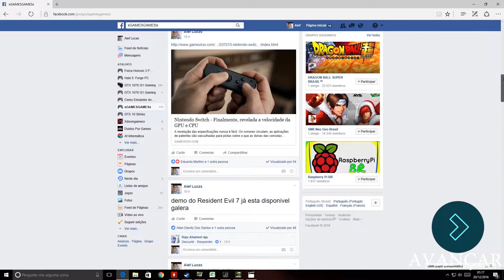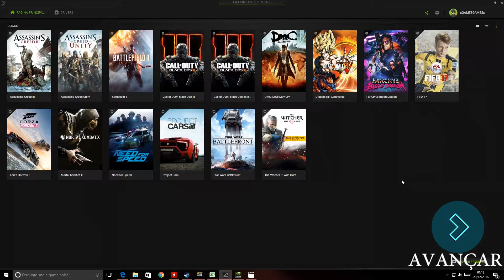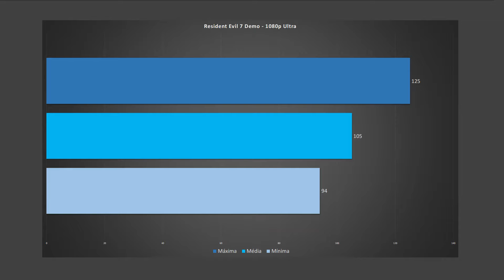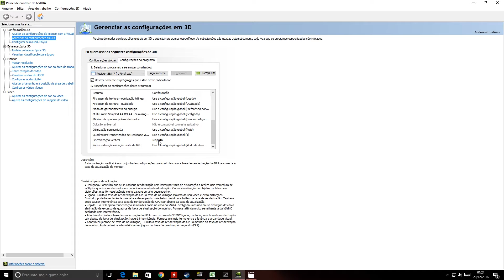Teste Desempenho Resident Evil 7 Demo PC - GTX 1070 + FX 8350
- Configurações no Jogo -
Qualidade - Ultra
Resolução - 1920x1080
Alta Definição: 720p & 1080p

- CONFIGURAÇÕES -

Placa de Video: Geforce GTX 1070 G1 Gaming 8GB
Processador: AMD FX 8350 Eight Core 4.00GHZ
Placa Mãe: Gigabyte GA78LMT USB3 Rev 6.0
Fonte: Corsair CX500
Ram: 12gb
HD: 500 gb

Tutoriais Importantes
► Cemu Emulador Wii U no PC